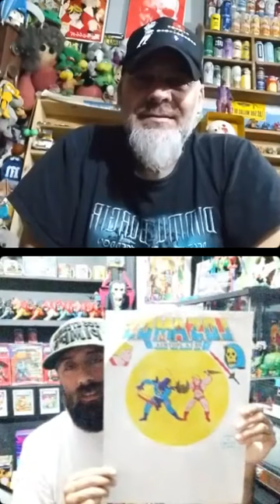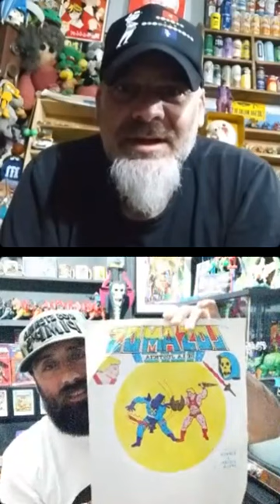Entrevista #11 Los Eternia Pimp's (Mexico)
tremendo vivo la pasamos de 10 muchas gracias Arturo por la buena onda @loseterniapimps1611
siganlon por su redes Facebook, instalgram y YouTube los eternia pimp's